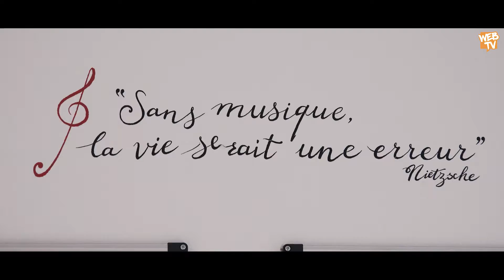ACTION CULTURELLE MOLOCO V2C DUDY EP 03 : "Inventer, pratiquer"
Le Moloco - Action Culturelle
Dudy au Collège de Voujeaucourt (25)
2017